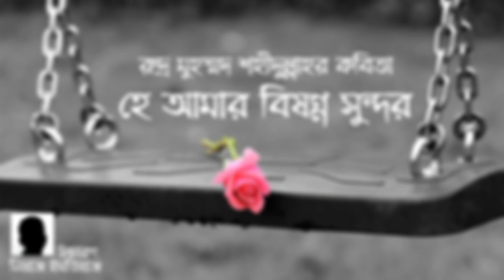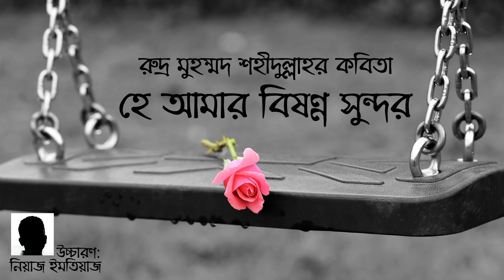হে আমার বিষণ্ন সুন্দর- রুদ্র মুহম্মদ শহীদুল্লাহ He Amar Bishonno Shundor- Rudra Mohammad Shahidullah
বেদনার রঙ দিয়ে আমি যারে আঁকি
হৃদয়ের রক্ত দিয়ে আমি যারে আঁকি
আমার কষ্ট দিয়ে, আমার স্বপ্ন দিয়ে যে আমার নিভৃত নির্মাণ
সেই তুমি - হে আমার বিষণ্ন সুন্দর
মর্মমূল ছিঁড়ে এসে ঠাঁই নিলে কেন এই মাংসের বুকে!

হে আমার বিষণ্ন সুন্দর - রুদ্র মুহম্মদ শহীদুল্লাহ | He Amar Bishonno Shundor - Rudra Mohammad Shahidullah ~ কবিতা আবৃত্তি | Kobita Abbritti